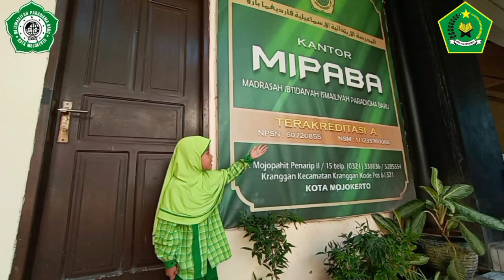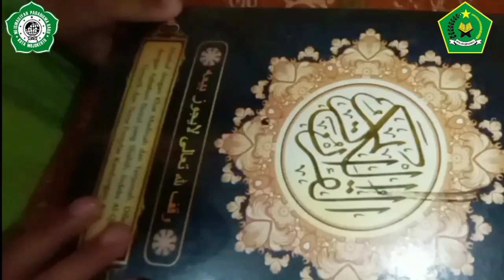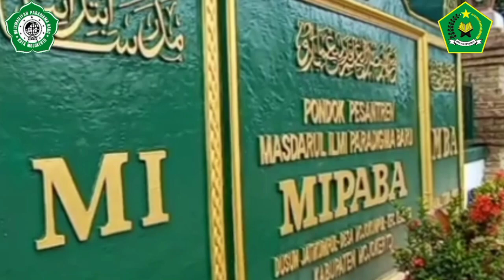Madrasah Vlog Competition 2021 | 976 - MI ISMAILIYAH PARADIGMA BARU - AQILAH BILQIS DZAKIRAH